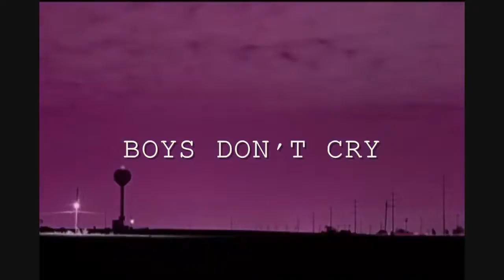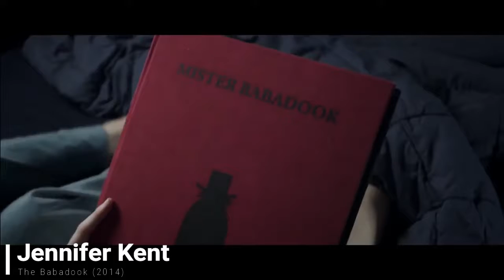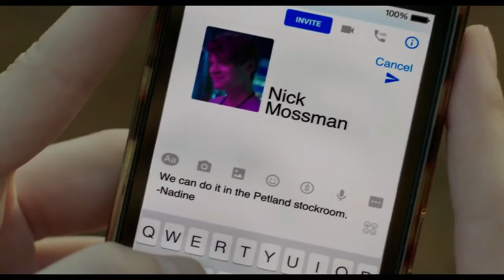Film Seçkisi; Kadın Yönetmenler #2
Son zamanlarda Hollywood'da ortaya çıkan olaylardan sonra  (taciz, hakaret, eşitsizlik vs.) Letterboxd'da Andre de Nervaux adlı kullanıcının "`females cant make movies` yeah lol look at these dickface" listesini de görünce böyle bir liste yapayım dedim ve neredeyse 30 film topladım.

Her zaman, her yerde ve her koşulda haksızlığa, ahlaksızlığa, şiddete maruz kalanların yanında, daima...